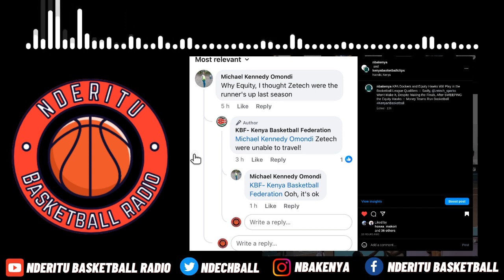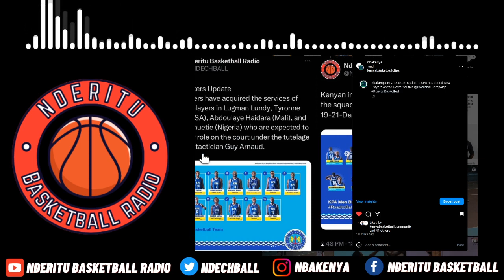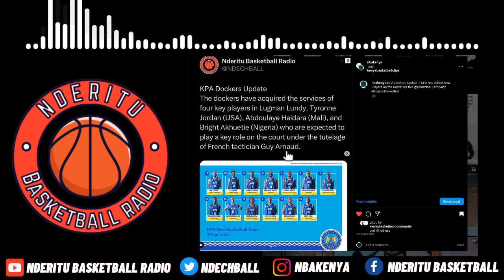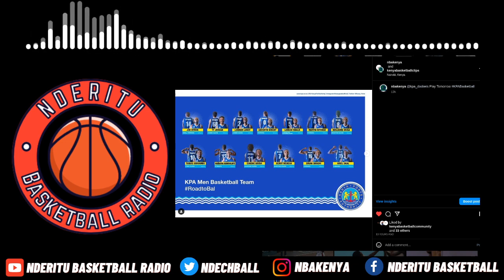KPA and Equity Headed to Women Basketball League Qualifiers, KPA Road to BAL Campaign - Basketball